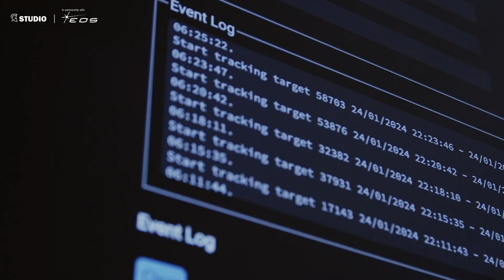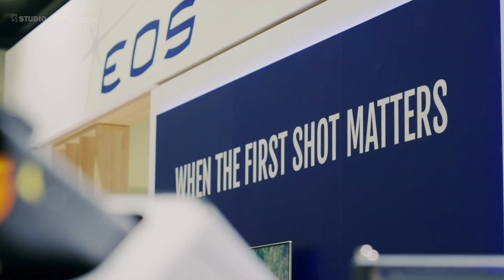Revolutionising Space Defence: Insights with Dr Ben Greene | EOS Interview at Eurosatory 2024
Dr Ben Greene, Founder and Chief Innovation Officer at EOS, speaks to Tereza Pultarova about the company’s revolutionary applications of high-energy lasers in counter-drone warfare.

Dr Greene also delves into the pivotal role of high-energy lasers in mitigating space debris threats, offering insights into future space technologies and innovations expected from EOS.

See EOS at Hall 6 - B259 at Eurosatory 2024